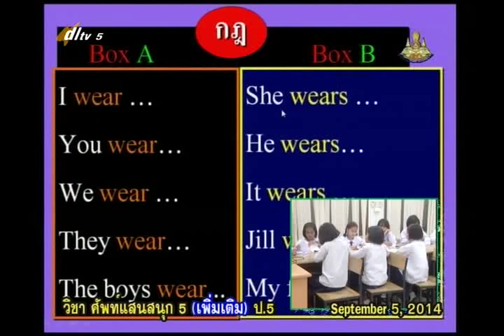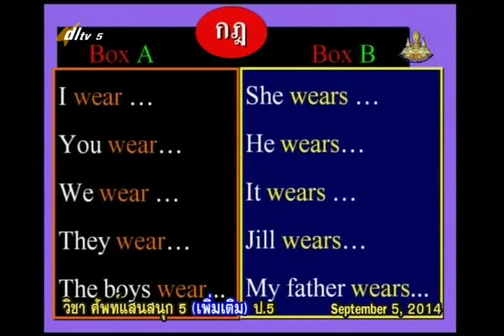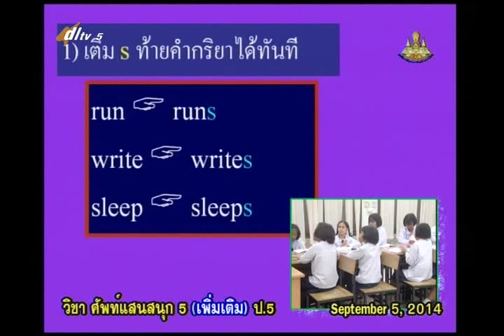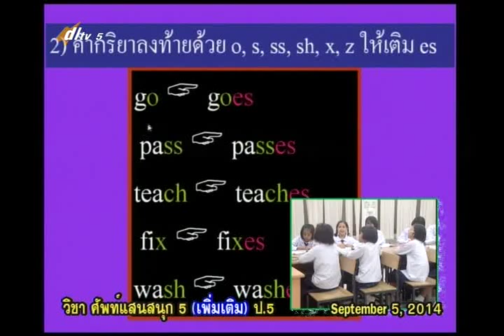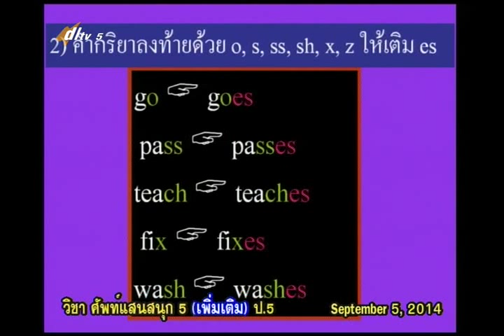064A+5120957+อ+Present Simple Tense+engp5+dl57t1